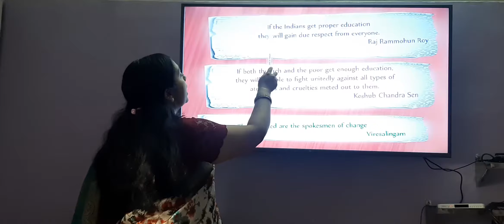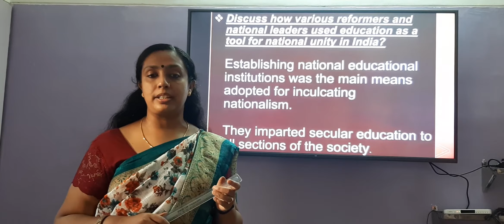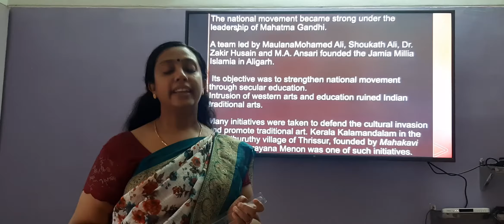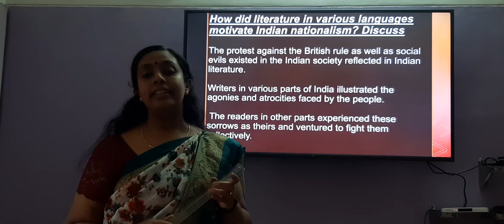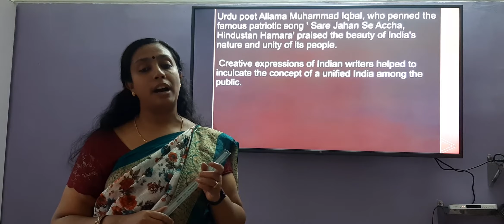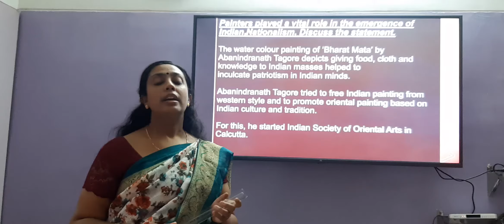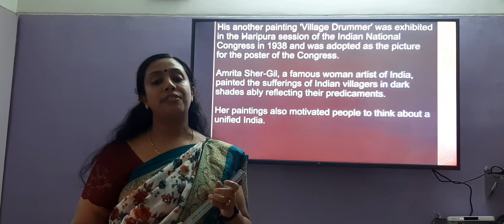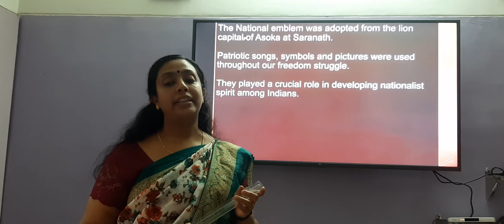Social Science I ,Std. 10, Ch-5 Culture and Nationalism (Part-2)